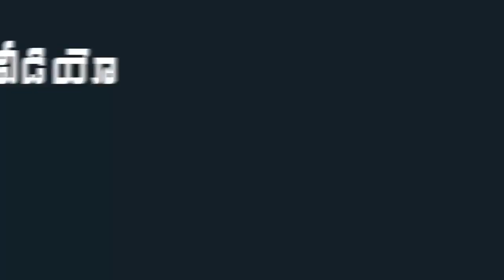Vijay Devarakonda Reacts On Dear Comrade Movie Result | Dear Comrade Success Meet | Mana Taralu